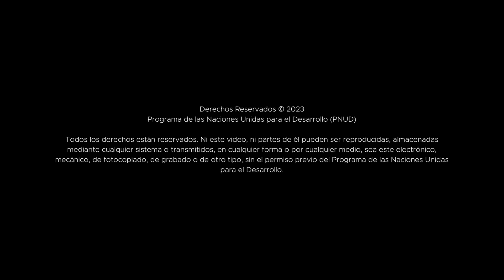Redes CTIM: Captar, motivar y encaminar a más mujeres a las CTIM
Captar, motivar y encaminar a más mujeres a la ciencia, tecnología, ingeniería y matemáticas forma parte de los intereses del bachillerato Venustiano Carranza para fomentar la igualdad y la inclusión.

RedesCTIM proyecto colaborativo entre Xicotepec Gobierno Municipal 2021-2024 y el PNUD México.